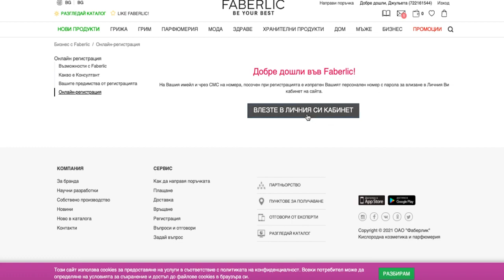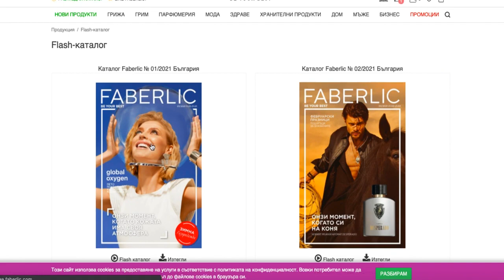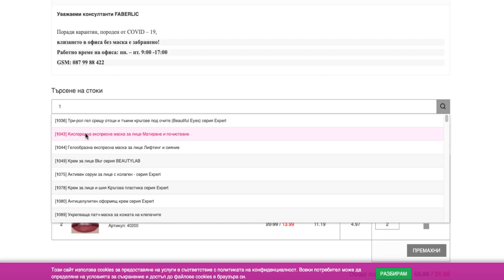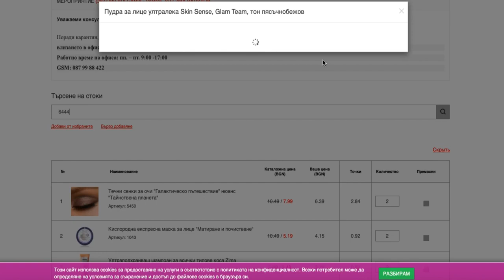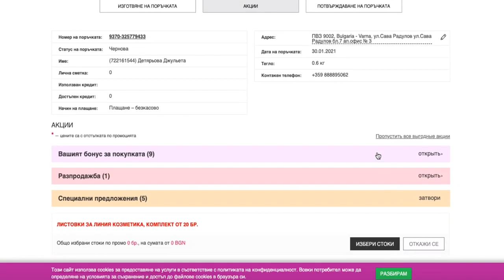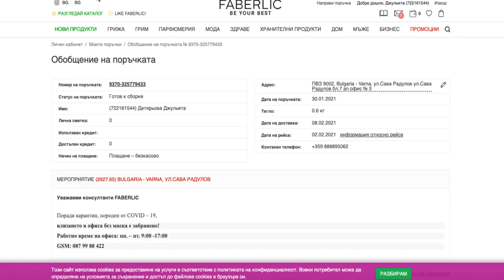КАК ПОРЪЧАМЕ по АКЦИЯ FABERLIC !!!!КУПИ НА 100 плати 30 лев!!